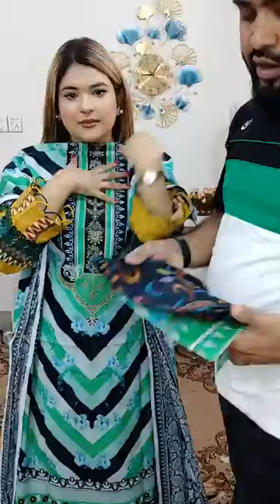✨ Zam_Zam Swiss (New Design) ✨ বাংলাদেশের সবচেয়ে কম দামে - ১০৫০/১২৫০ টাকা মাত্র 🌸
দৃষ্টি আর্কষণ...